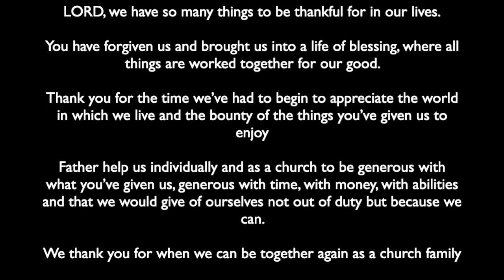22 June Evening Prayer